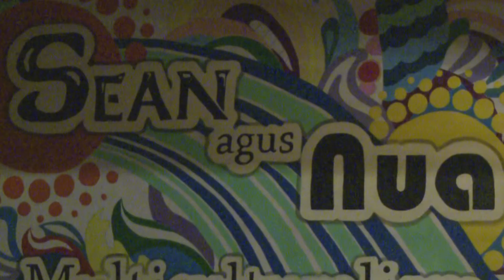Latchikos at Sean Agus Nua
LATCHICOS play a home town jig at Sean Agus Nua in the intimate venue of Aras Na nGael, Galway April 2013. The joint was jumping with Aindrias de Staic on vocals and fiddle.